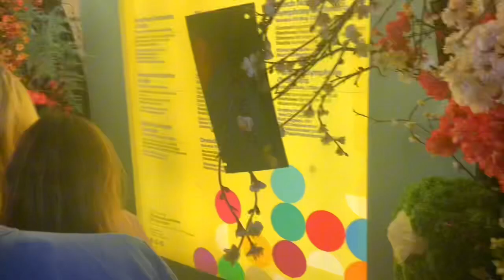[跟我去街街］Chelsea In Bloom 2024 |倫敦大型免費街頭花卉展 ｜快閃TKMaxx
❤️請你按，‘訂閱subscribe’ 🔔 俾個 like 同 share ❤️ 多謝支持☺️